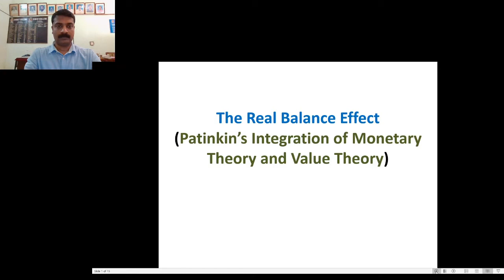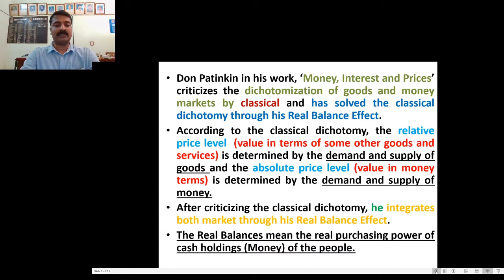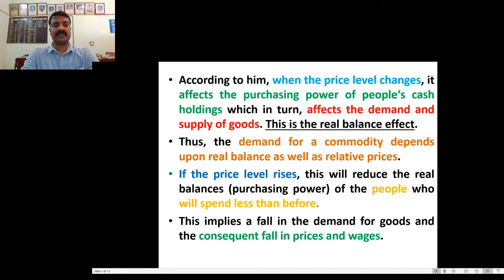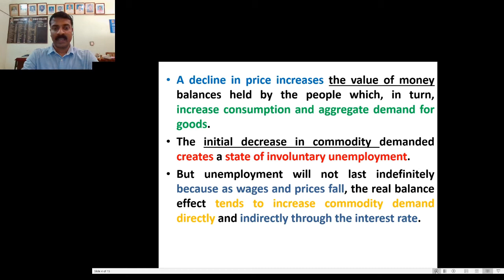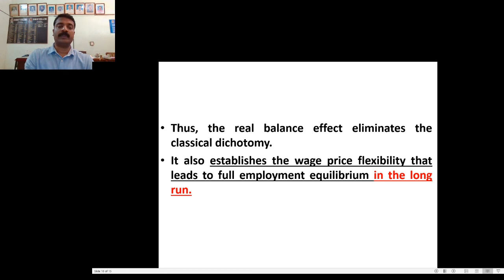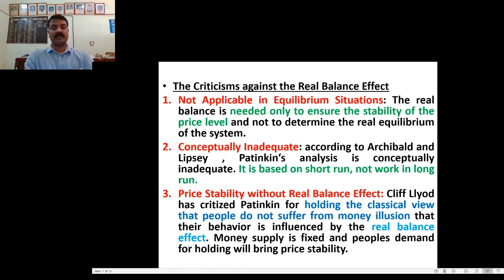Real Balance Effect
Macro Economics, B.A Economics (V Semester)
Prepared by –Dr. Franco T. Francis